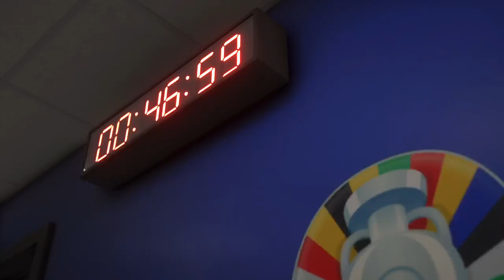【UEFA EURO 2024】準々決勝 デンマーク VS イタリア【EA Sports FC 24】